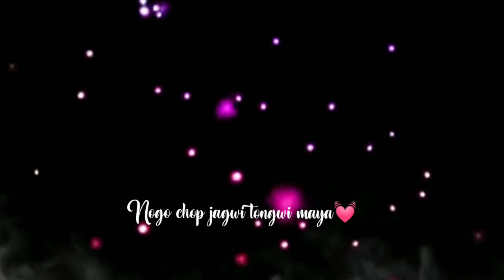New kokborok whatsapp status video/new kokborok short video/romanticsong whatsappstatus love 💓